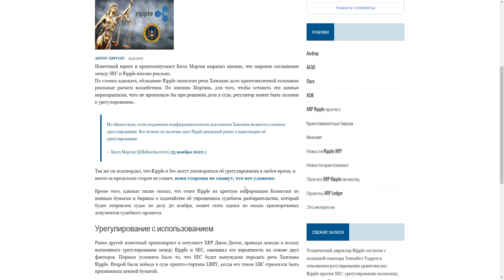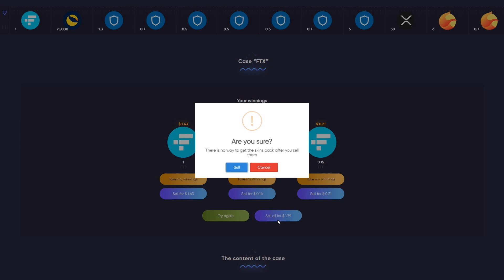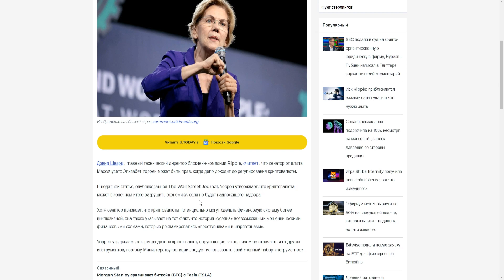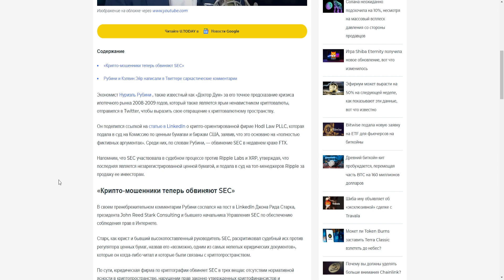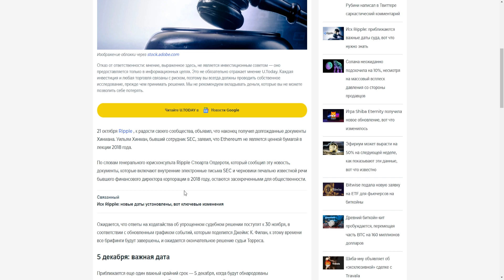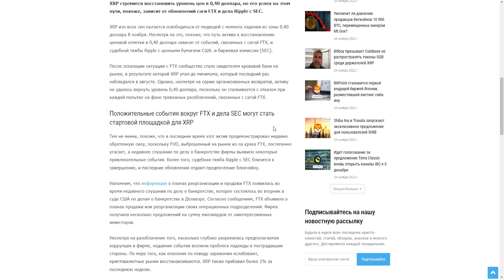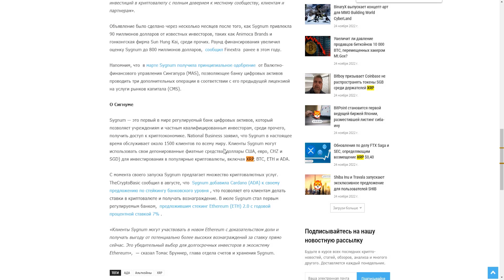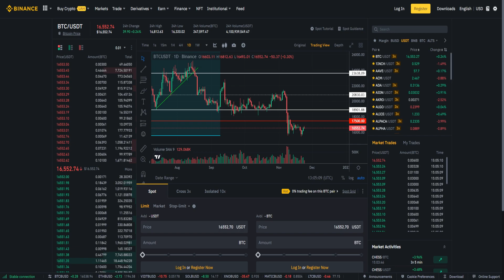ИСК RIPPLE: ПРИБЛИЖАЮТСЯ ВАЖНЫЕ ДАТЫ СУДА - ВОТ, ЧТО НУЖНО ЗНАТЬ! XRP СХОДИТ НА ДНО? ПРОГНОЗ РИПЛ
В данном видеоролике обсудим ситуацию по проекту Ripple (Рипл, XRP):
1. Иск Ripple: приближаются важны даты суда - вот, что нужно знать!
2. Почему XRP сходит на дно?
3. Стоит ли покупать сейчас?
4. Мой прогноз Рипл 2022.